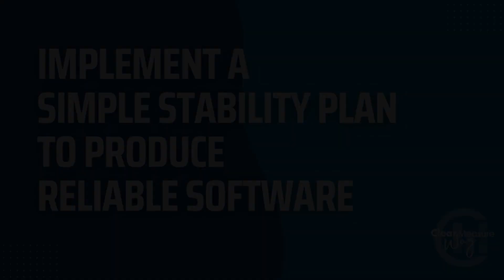Implement a Simple Stability Plan to Produce Reliable Software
Do you want to empower your software team to be effective: moving fast with high quality? Assess Your Software Delivery

We believe every team can succeed when trained, equipped, and led properly.

This assessment is intended for CEOs, COOs, and other executives who are serious about improving their software delivery. Based on all the advancements in the software industry, the Clear Measure Way simplifies and synthesizes known practices in a manner any software team can implement.

Clarity will allow you to identify the opportunities for your software delivery to be executed with excellence, establishing quality, achieving stability, and increasing speed.